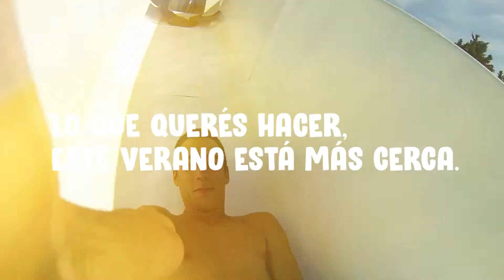Estamos Cerca - Piletas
Spot - Estamos Cerca - Piletas